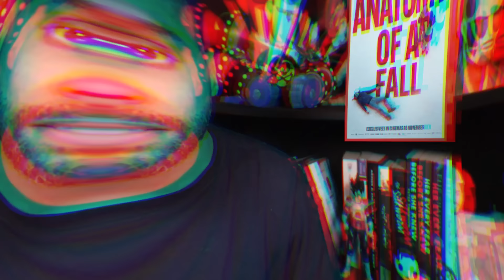مراجعة فلم Anatomy of a Fall